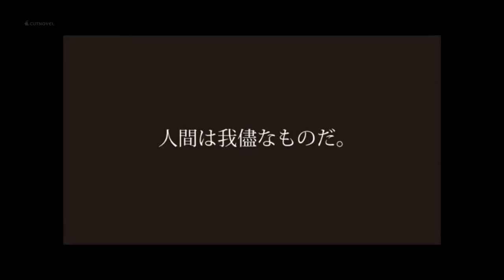Soseki Natsume" I Am a Cat" Katsunari Takahashi CUTNOVEL English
A writeran author  ：  Soseki Natsume / 夏目漱石
Title ： I Am a Cat / 吾輩は猫である
A movie director ： Katsunari Takahashi / 高橋克成
Director of photography ： Katunari Takahashi　/　高橋克成
Cast ： ショコラ・ビッケ

Cutnovels are a 1 minute promotion video that introduces novels.
We believe, by visualizing novels, people can instantly dive into the story and will serve as a catalyst to interest people to read.
Would you like to join us by making a cutnovel of your favorite story?
It's a chance to trigger people from all over the world to read a book you highly recommend, and it's defiantly a chance to inspire people you're your production.

The Cutnovel team has a competition running throughout the year, waiting for your original cutnovel!

*We only accept cutnovels of books that have expired copyrights or books that are in the public domain. For more information please click here.